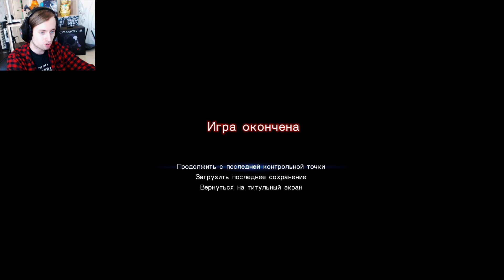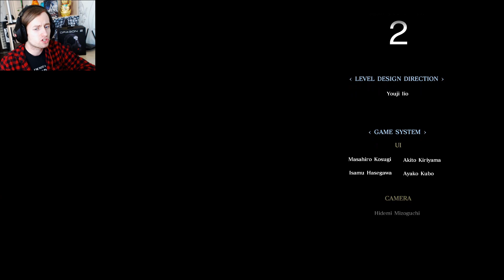Final Fantasy XV DLC Episode Gladiolus ► ФИНАЛ - БОСС ГИЛЬГАМЕШ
Это прохождение Final Fantasy XV DLC Эпизод Гладиолус (Episode Gladiolus) на русском на Playstation 4 в 1080p 60fps. Дополнение расскажет о том, куда пропал Гладиолус и про то как он прошёл испытание Гильгамеша.